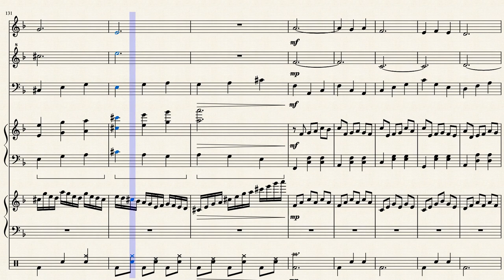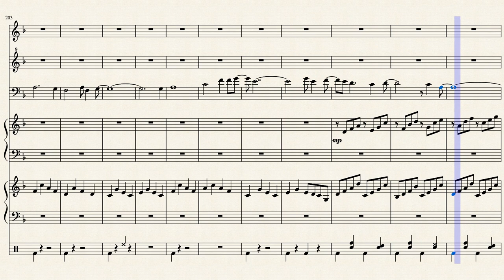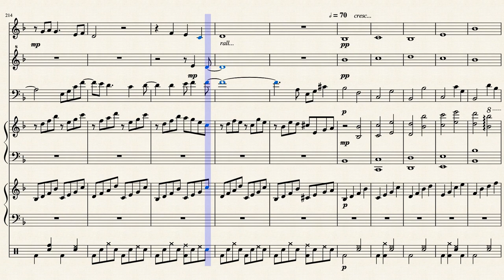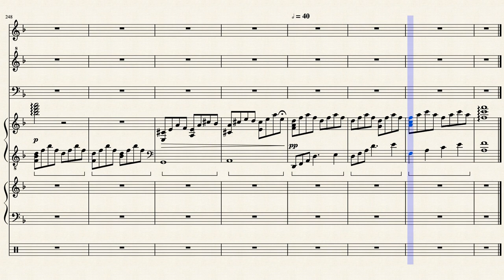Il Lethante Leth Dei Leth